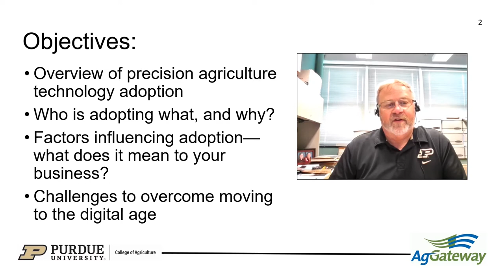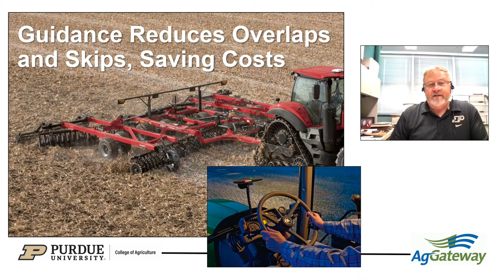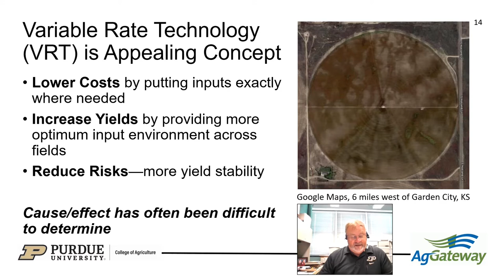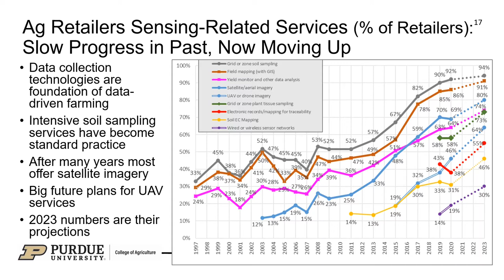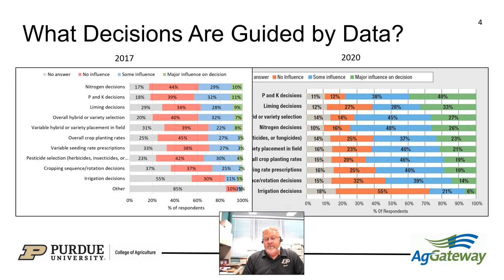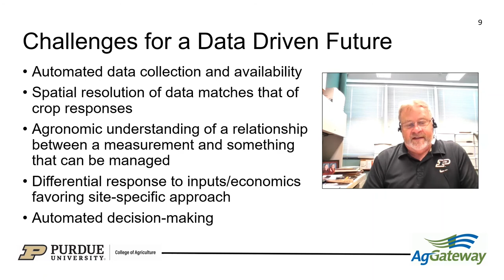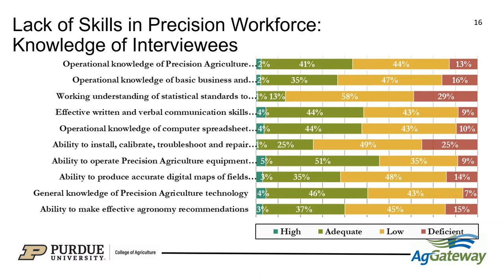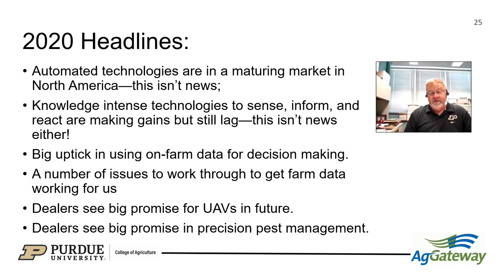Lessons Learned from Technology Adoption: Moving into the Digital Age of Farming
In this presentation Dr. Bruce Erickson of Purdue University reviews lessons learned from digital technology adoption. The CropLife magazine-Purdue University precision agriculture dealership survey is the longest running, continuous measure of precision farming adoption anywhere.  There are dozens of practices associated with precision agriculture, and the reasons for their use vary among crops, regions, types of operations, and numerous other characteristics.  Digital tools such as GNSS guidance and section controllers that are automated have generally been more rapidly adopted, as their use is simpler and the results more apparent to the user.  Data-intensive tools where sensing is combined with a management response such as variable rate technology have comparatively lagged in adoption, as implementation can be more complicated and the results harder to measure.  Advancements in sensors and data management are helping retailers and their farmer customers move to a more data-driven future.

This work was presented remotely at the Mid-Year AgGateway Meeting on July 8, 2020.